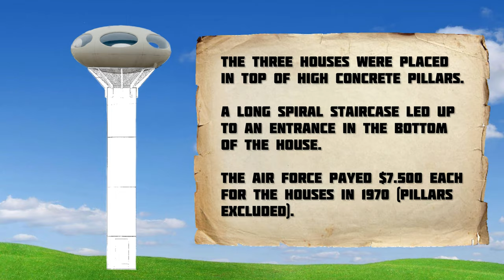The Futuro house - the most AMAZING space age home ever!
This week we paid a visit to the Swedish Air Force Museum an took a closer look at this futuristic masterpiece! The fiberglass ‘Futuro house’ was developed by the Finnish architect Matti Suuronen in the mid-60s. The first prototype was finished in March of 1968 and was soon placed next to a ski-slope in Finland. The innovative house got a lot of attention and was put into serial production. But not just private citizens found it interesting.

In 1970 the Swedish Air Force ordered three modified ‘Futuro’ houses, placed them on high concrete pillars and used them as observation towers at two practice firing ranges. One of these rare houses is nowadays owned by Flygvapenmuseum in Linköping. The exterior is totally renovated, but the interior is yet to be restored.